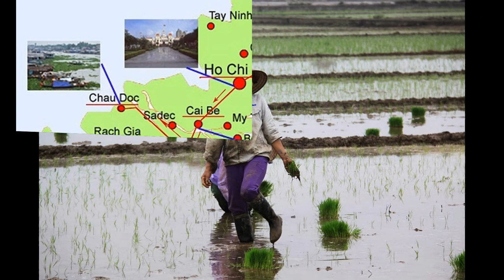Vietnam-Cambodge SASEL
Une vidéo d'une sélection de Photos de notre groupe Voyage au Vietnam-Cambodge FÉVRIER 2014